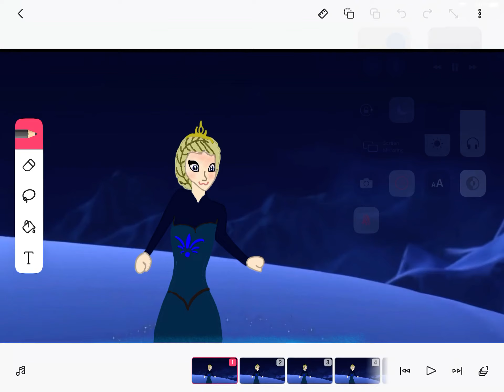Gift for my little sister !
She turned 3
Her bday was on 18th of September!
She loves frozen
My best animation yet
She loves it!